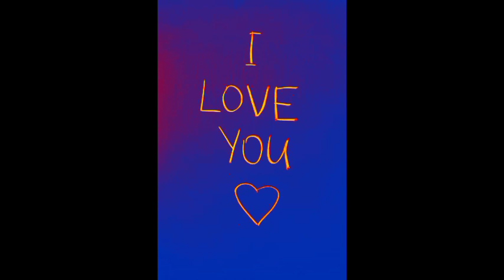[ FREE ] I LOVE YOU 💖 || free copyright rap beat || sad guitar beats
MKB BEATS

broken guitar (sad rap beat mix) (hip hop instrumental),
beat sad rap beat,
90 bpm sad rap beat,
100 bpm sad rap beat,
95 bpm sad rap beat,
talha anjum type beat sad rap beat,
(free for profit) sad storytelling beat broken emotional rap instrumental,
how to make a sad rap beat on garageband,
hard sad rap beat instrumental,
hurt sad rap beat,
1 hour sad rap beat,